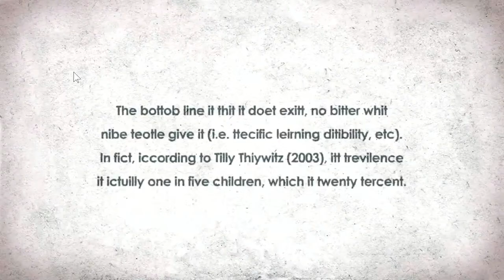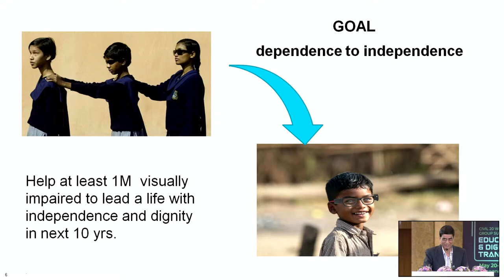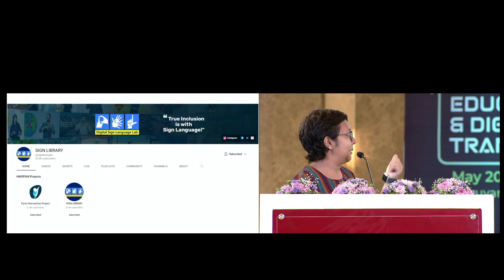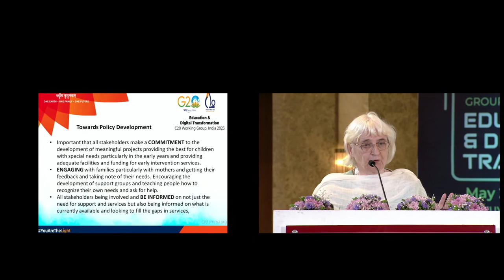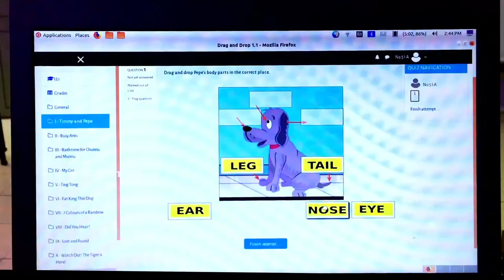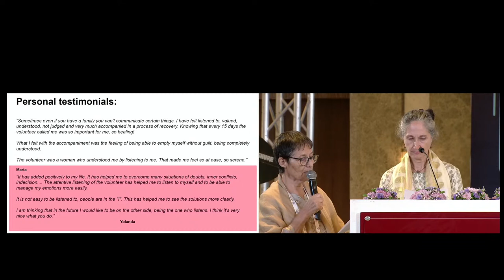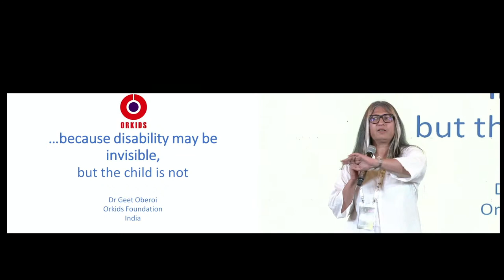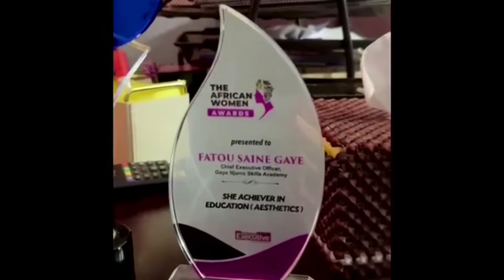Udaharans of the Civil 20 India 2023 Working Group Summit on Education & Digital Transformation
The Education and Digital Transformation (EDT) Working Group, over the last few months, has been working closely with CSOs, experts, and stakeholders to initiate discussions to identify the most pressing challenges focusing on education, at the country and global levels, and has been tirelessly working towards documenting innovative solutions, recommendations and best practices, and drafting policy recommendations.